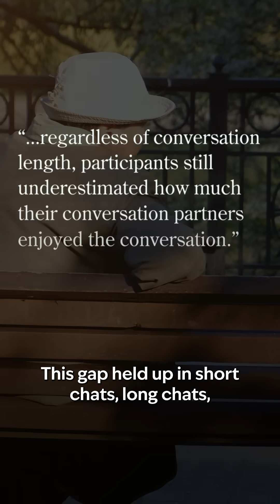The Science Behind Social Anxiety 🧠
Ever leave a conversation overthinking everything you said? You might be falling for something called the “liking gap” — a psychological phenomenon where we underestimate how much others enjoy talking to us. 🧠💬

In this short, discover what research says about why we’re harder on ourselves than we need to be — and why people probably like you more than you think.

🎓 Based on a study by the University of Ithaca
👥 Real-world conversations, real science
🔍 Learn why your awkward moments might actually help, not hurt